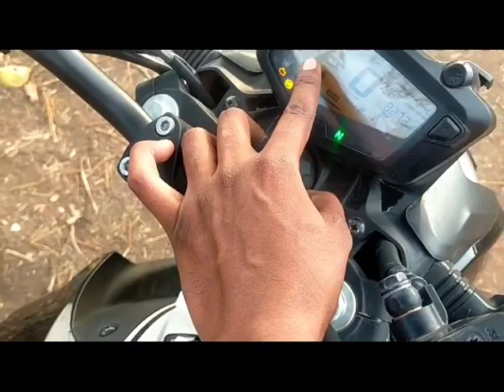Apache 1604v bike Black color information milege prize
Apache 1604v